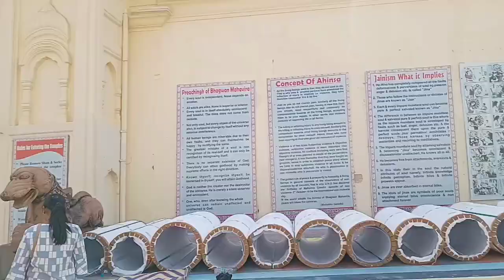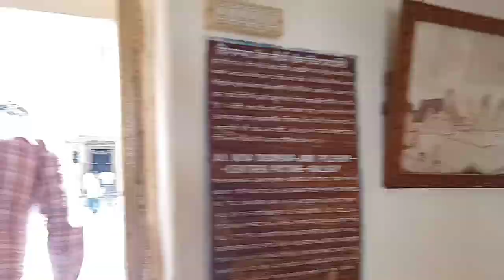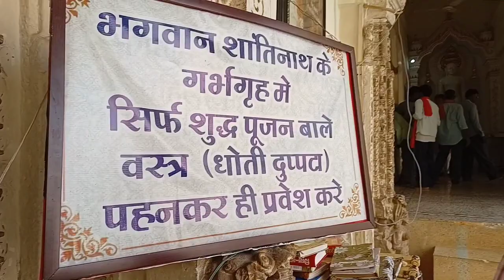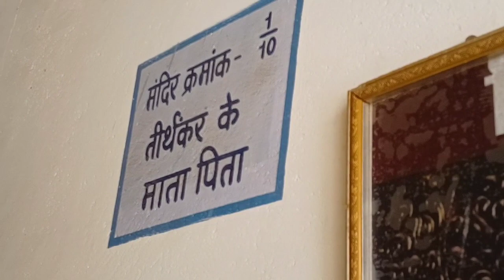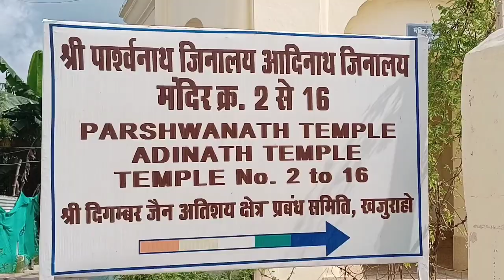खजुराहो के जैन मंदिर l Jain temples of Khajuraho l full details l रहस्यमय घटनाएं l Khajuraho trip